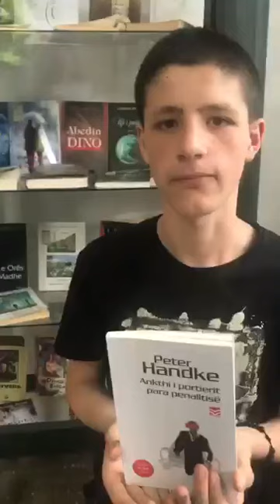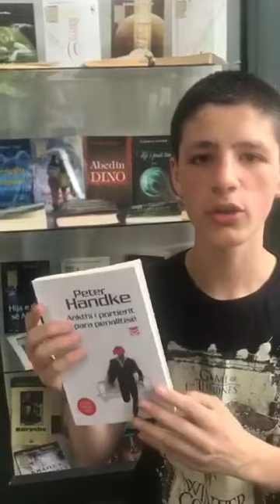BOOKTUBER 2021/Luis Gjolena - "Ankthi i portierit para penalltisë" nga Peter Handke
BOOKTUBER Edicioni 2021
ELBASAN
Shkolla Kostandin Kristoforidhi
Nxenesi Luis Gjolena
Libri i recensionuar: ANKTHI I PORTIERIT PARA PENALLTISE
Peter Handke, përkthyese Jonila Godole